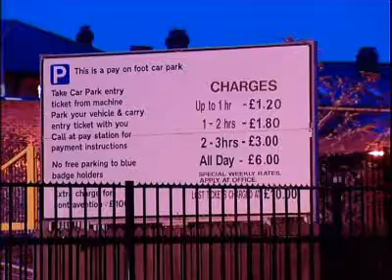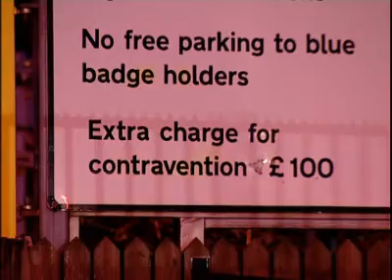Car park row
TV star's partner hits out at car park